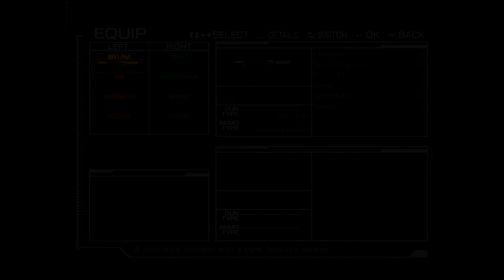Let's Play Metal Wolf Chaos XD Ep.05 Super Assault Heavy Attack Olajiwon Helicopter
On the fifth episode of Let's Play Metal Wolf Chaos XD, Metal Wolf deploys in Houston, Texas to claim the now heavily-militarized Johnson Space Center. But the base and it's (space?) resources are guarded by a massive, slow ass, low flying helicopter base covered in guns. After taking out the ground stations and paratrooping mobile armors, we have to take down the Olajiwon itself.